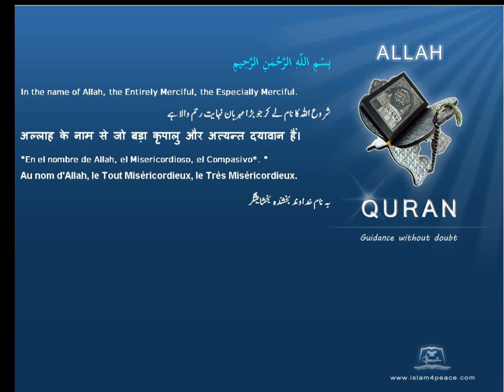Quran by Theme Bosanski Communications attempting to divine the future is forbidden Islam4Peace com